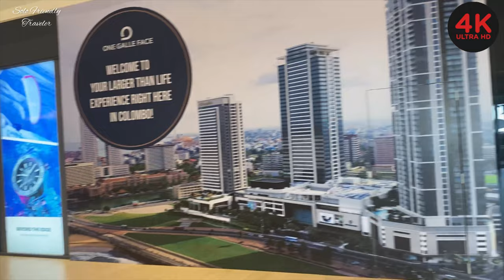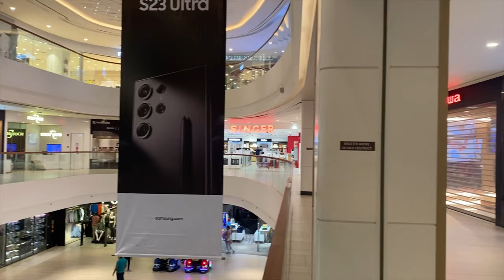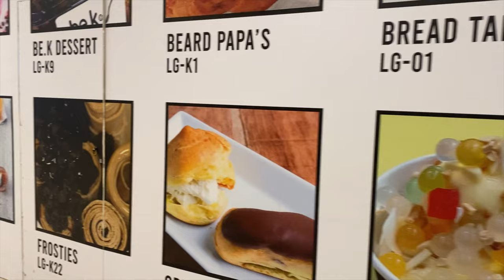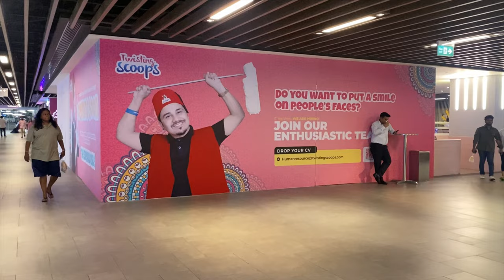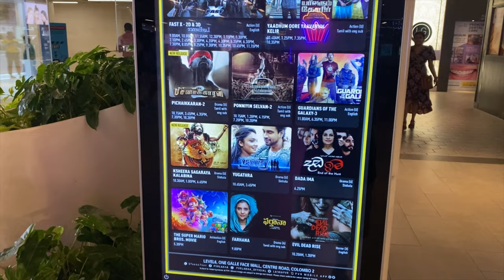One Galle Face Mall | Colombo | Sri Lanka 🇱🇰 Episode:-12